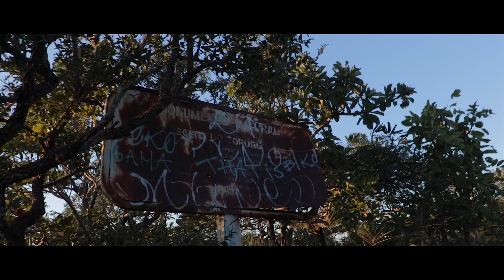CACHOEIRA DO TORÓRÓ - Aproveite enquanto pode.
Esse vídeo começo com uma ideia de testar os novos filtros de densidade neutra da PGYTECH para o DJI Mavic 2 pro.
Infelizmente a popularização da cachoeira do Toróró em Brasília trouxe o pior de nós. A falta de respeito com a natureza e com o próximo. As pessoas vão visitar, aproveitam para fazer um churrasco e tomar suas cervejas e simplesmente deixam seu lixo para trás achando que existem um serviço de coleta no meio do mato.
Pior de tudo é saber que pessoas ganham dinheiro com o turismo no local e não se responsabilizam com a destruição deixada.

MEUS EQUIPAMENTOS
🔸MELHOR MAC PELO PREÇO
🔸Drone com Qualidade de Imagem EXCELENTE
🔸Bateria Extra sempre é bom: https
🔸Cartão Sandisk de alta velocidade
🔸Minha Câmera
🔸Melhor lente para VLOG sensor crop
🔸Filtro ND para o Drone
🔸Câmera de ação que uso
🔸Rebatedor/Refletor Oval
🔸Lente preferida